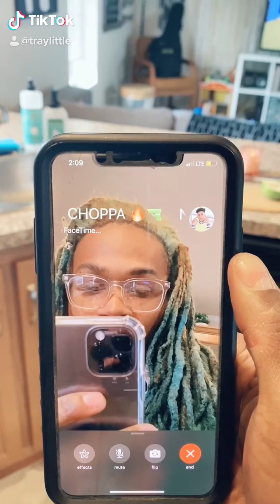Tiktoks that will make you happy 😃